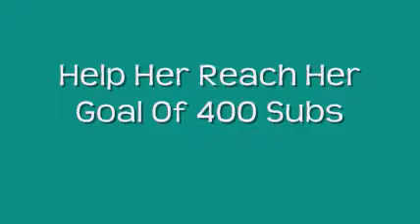TuilpGirl14000 Rocks!!!!!!!!!!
:D